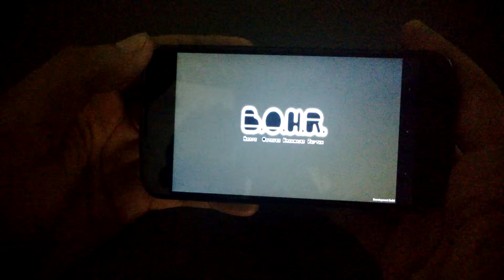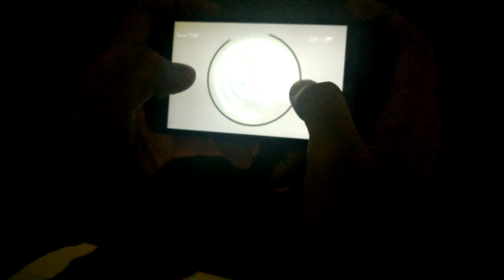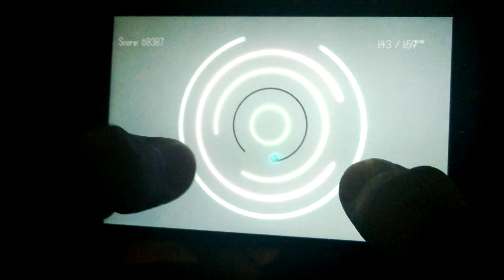BOHR - Android Gameplay Test ("Stay On Track" Mode)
We've started work towards porting our game for mobile devices. This is one of the first tests that we've made. The test device is Nexus 4.
The apk still has a long way to go in terms of optimization.